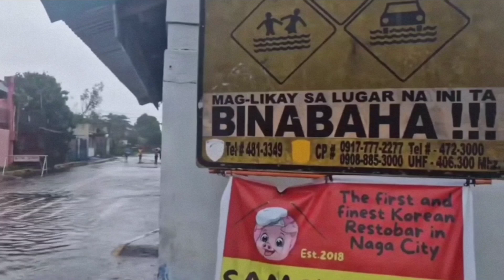NAGA CITY CAM-SUR AND WHOLE BICOL REGION IN PHILIPPINES WAS THE MOST AFFECTED OF TYPHOON KRISTINE